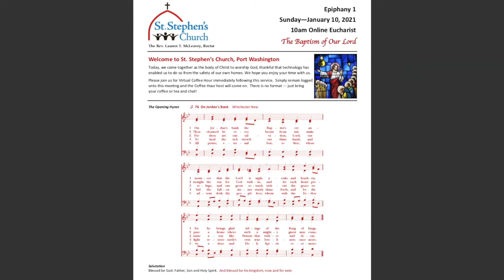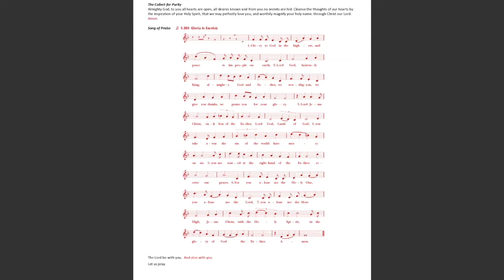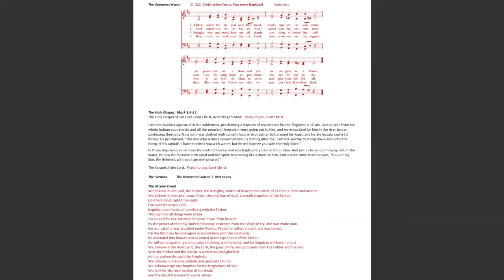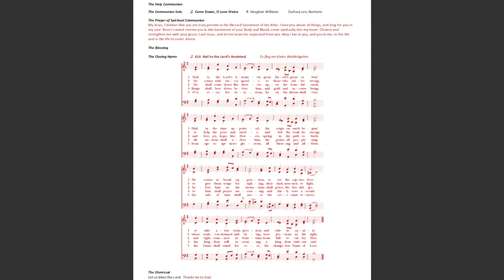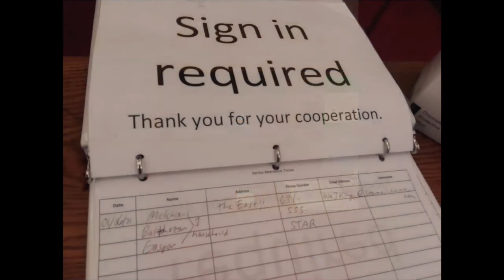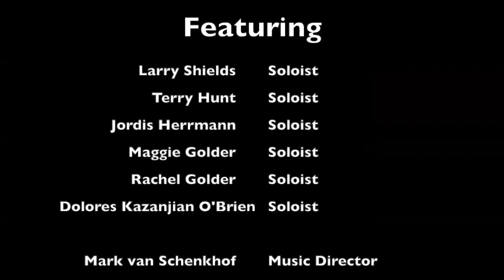Epiphany 1 Online Eucharist feat Sermon by Presiding Bishop Michael Curry – Sunday, January 10, 2021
First Sunday after The Epiphany Online Eucharist (via Zoom) with The Rev. Lauren T. McLeavey (Mo. Lauren), Rector of St. Stephen's Episcopal Church in Port Washington, NY.  Today’s sermon was by The Most Rev. Michael B. Curry, Presiding Bishop of the Episcopal Church.  Bishop Curry’s Word to the Church, “Who shall we be?”, was written in response to the recent events at The Capitol Building on Wednesday, January 6, 2021.

Service music by St. Stephen’s Adult Choir under the direction of Mark van Schenkhof.

Following today’s service is a short video chronicling the “Journey of the 3 Magi” as they make their way to St. Stephen’s Church to pay homage to the Newborn King, Jesus (adhering to COVID prevention protocols, of course…).